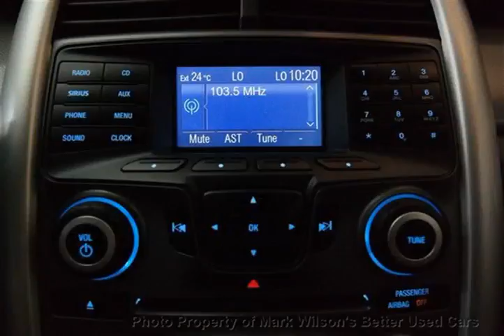Mark Wilsons Better Used Cars - 2013 Ford Edge AWD V6 SEL! HEATED SEATS! REVERSE SENSORS! ALLOYS!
Mark Wilsons Better Used Cars - 2013 Ford Edge AWD V6 SEL! HEATED SEATS! REVERSE SENSORS! ALLOYS! DBB91768